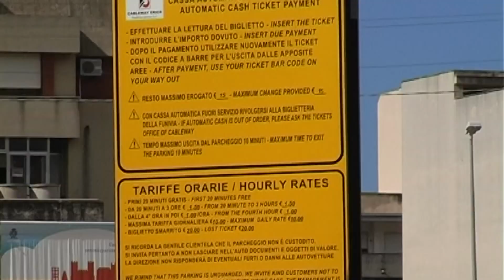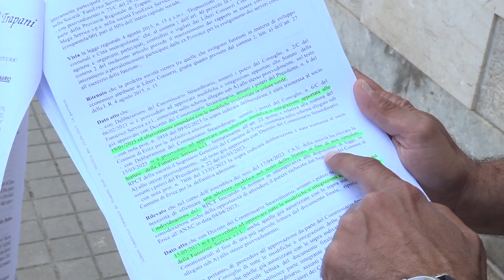PIERO SPINA SULLA FUNIVIA